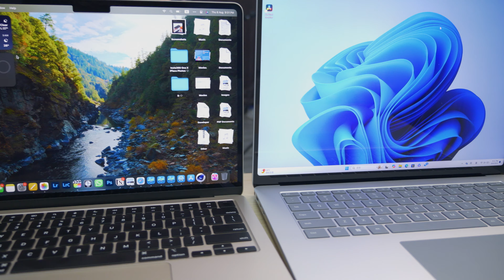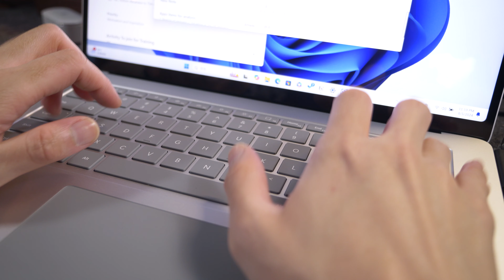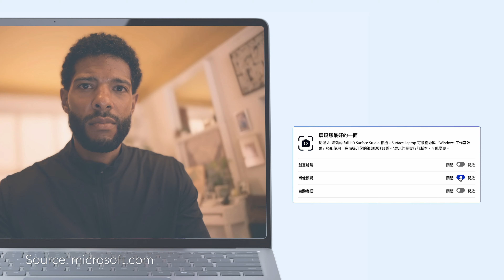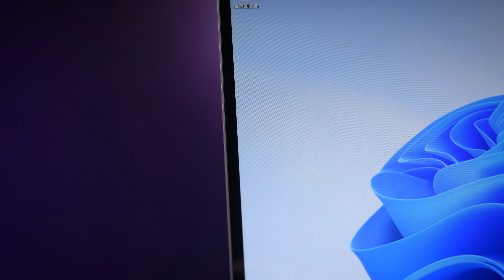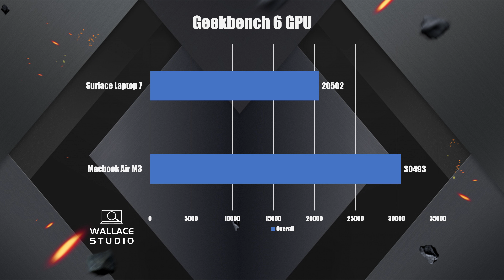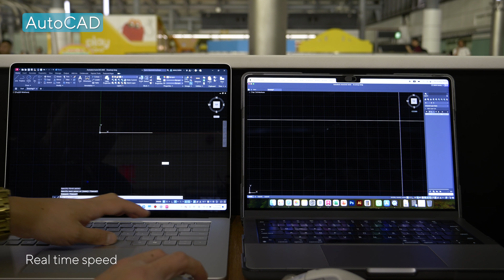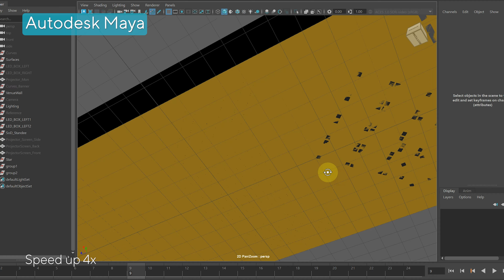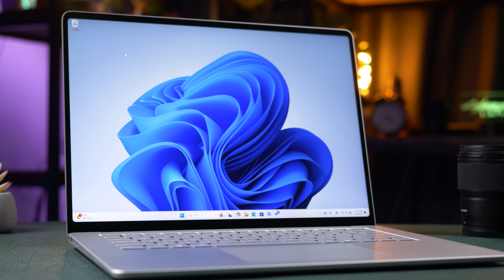Surface Laptop 7 詳細評測！好好用，不過…..:::. (Vs Macbook Air M3)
今日同你睇Microsoft Surface 配備最新Snapdragon X  elite 處理器嘅 Surface Laptop 7
今次會同你詳細分析下佢既使月體驗之外，亦都測試下同Macbook Air M3係專業工作下嘅表現
如果想知Surface Laptop 7 剪片同3D得唔得？呢條片幫到你！

Video edits: alicekwan (IG: ecilakwan)

影片內容由個人意見出發，影片發放前只限剪輯師對影片內容作出長短及界面修改及觀看，不涉及修改個人意見情況。

WallacestudioHK
更多動向：
Facebook: Wallace Studio HK